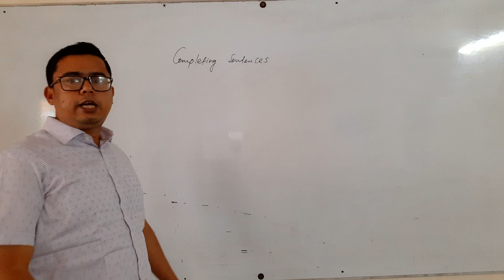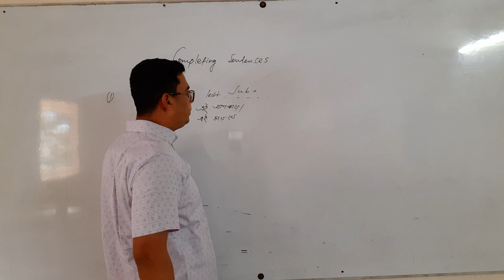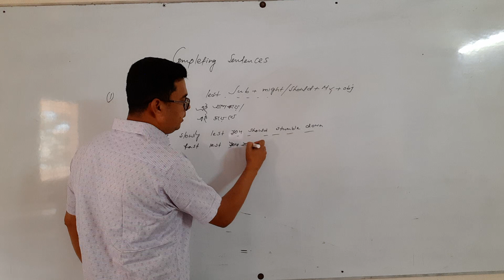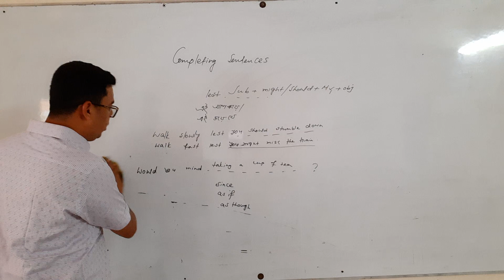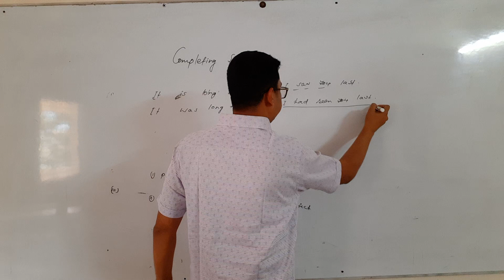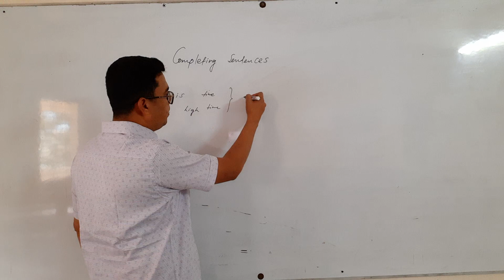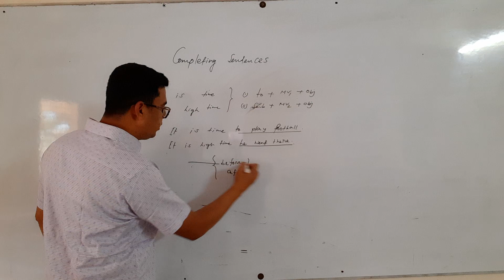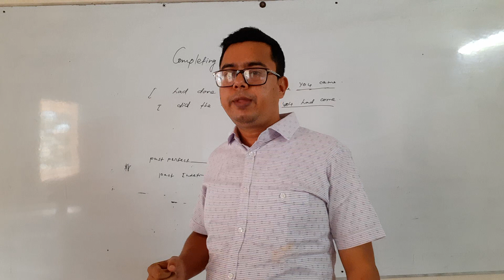English 2nd Paper,Class-10,Completing Sentences,Part-1